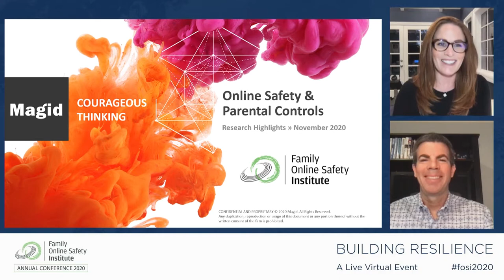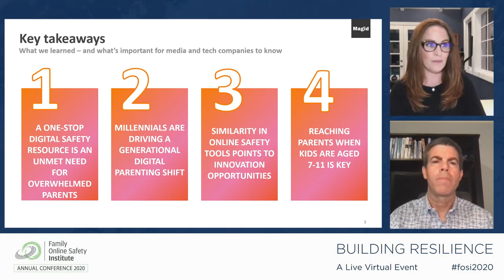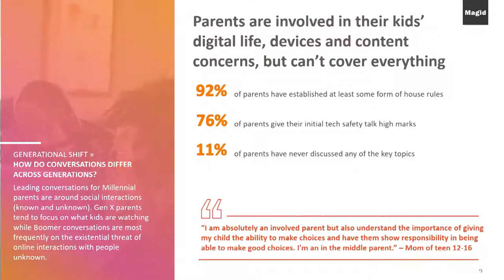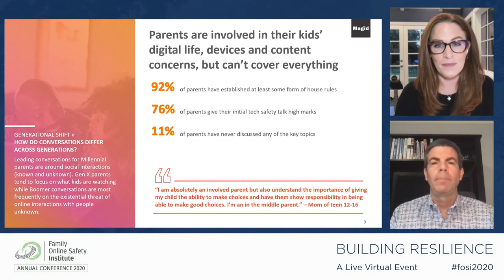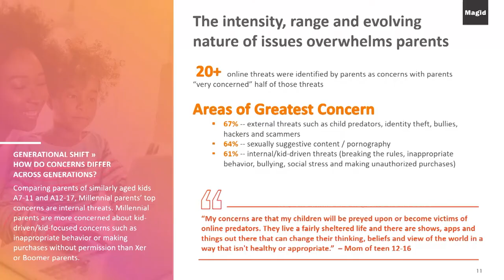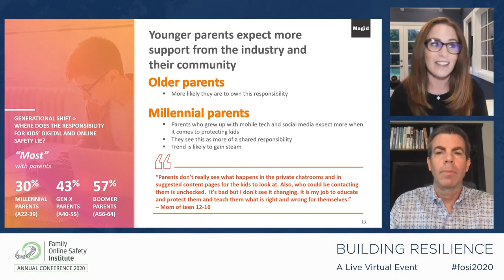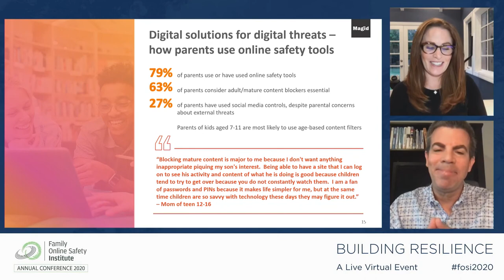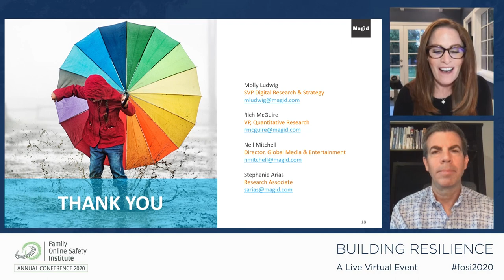FOSI 2020 - Launch of Tools for Today's Digital Parents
A new report released by the Family Online Safety Institute (FOSI) explores the current landscape of parental control offerings, and the attitudes and uptake of the parents who use them. The study, Tools for Today's Digital Parents, also polled teens on their own perceptions of how these tools impact their online lives.

This study was supported by Verizon, and conducted by Magid. Key data will be presented by Magid at FOSI’s virtual 2020 Annual Conference, Building Resilience, followed by a wider panel analysis by leading industry, parenting, and academic experts.